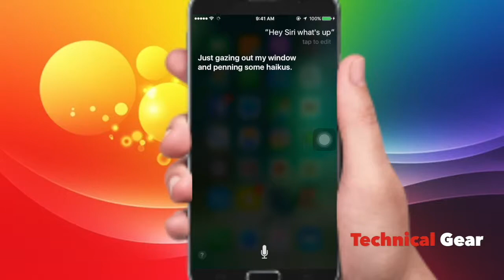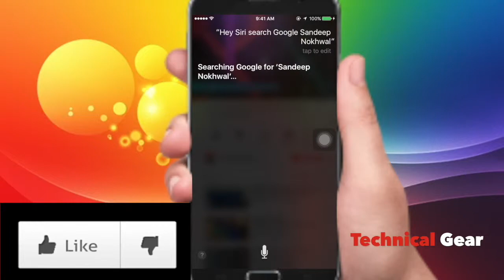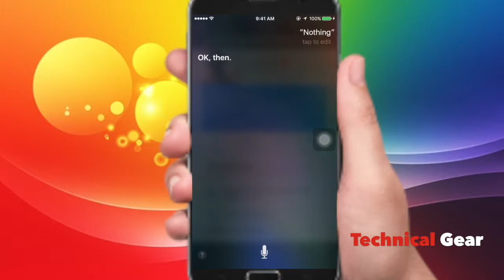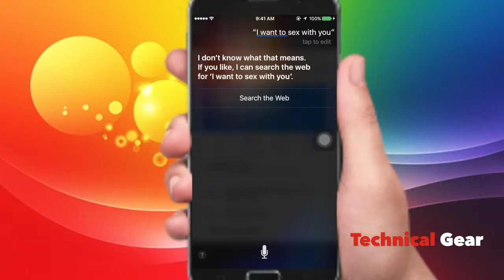"Siri Tricks" The Rock Siri at 3 AM - How To Use Siri ?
Siri is an intelligent personal assistant, part of Apple Inc.'s iOS, watchOS, macOS, and tvOS operating systems. The assistant uses voice queries and a natural ...
Developer(s)‎: ‎Apple Inc. Original author(s)‎: ‎SRI International
Initial release‎: ‎October 4, 2011 Operating system‎: ‎iOS‎, ‎watchOS‎, ‎tvOS‎, ‎macOS

About TechniaclGear: Youthoob certified member Soon
ˍˍˍˍˍˍˍˍˍˍˍˍˍˍˍˍˍˍˍˍˍˍˍˍˍˍˍˍˍˍˍˍˍˍˍˍˍˍˍˍˍˍˍˍˍˍˍˍˍˍˍˍˍˍˍˍˍˍˍˍˍˍˍˍˍˍˍˍˍˍˍˍˍˍˍˍˍˍˍˍˍˍˍˍˍˍˍˍˍ

SOURCE►Android Applicatio

ˍˍˍˍˍˍˍˍˍˍˍˍˍˍˍˍˍˍˍˍˍˍˍˍˍˍˍˍˍˍˍˍˍˍˍˍˍˍˍˍˍˍˍˍˍˍˍˍˍˍˍˍˍˍˍˍˍˍˍˍˍˍˍˍˍˍˍˍˍˍˍˍˍˍˍˍˍˍˍˍˍˍˍˍˍˍˍˍˍˍˍˍˍˍˍˍˍ